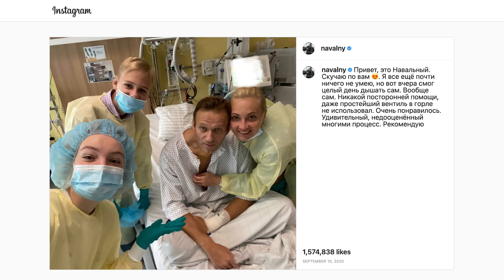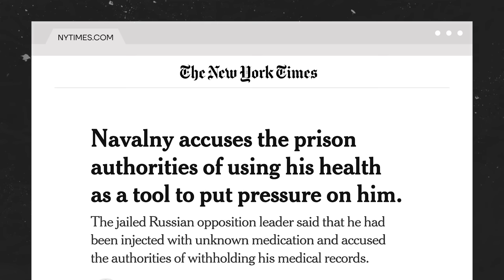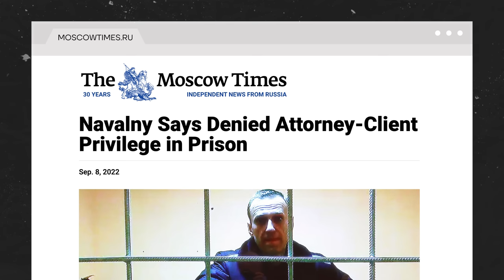Address by Dasha Navalnaya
We are launching an international campaign to free Alexei Navalny! Nine criminal cases have already been opened against Alexei, and he could face a total of 35 years in prison. Vladimir Putin is constantly subjecting his main enemy to all kinds of torture: he keeps Alexei in a punishment cell all the time, prohibiting phone calls, visits from his family, and the ability to properly communicate with his lawyer. Right now Alexei is in the hands of those who attempted to kill him with the Novichok nerve agent. We must do everything in our power to get him released. This concerns all of us.